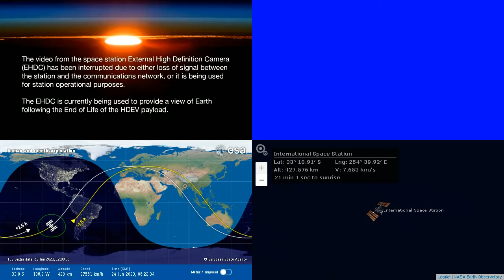International Space Station NASA View With Map - 4860 - 2023-06-24